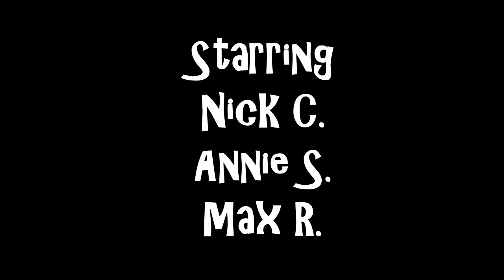DAYDREAM – Comedy Short Film | 2015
Have you ever wondered what goes on in someone's mind when they stare off into space? Yeah, me neither. But hopefully you can relate.